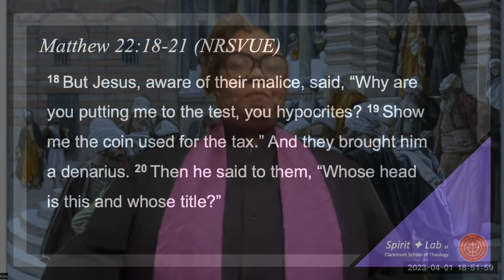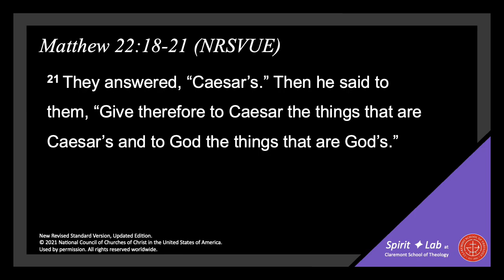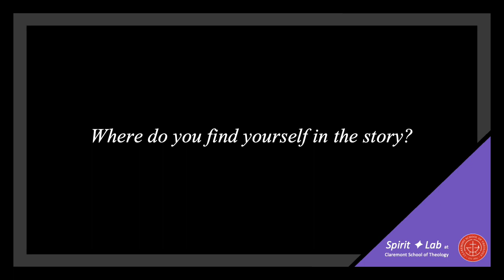Enter the Passion Series Day 3 - Risking Challenge (feat. Kift Hyunjae Lee)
Enter the Passion 2023 Holy Week Reflection Series
Tuesday - The Teaching: Risking Challenge
a reflection on Matthew 22.18-21

Jesus didn’t “lay low.” He put himself out there, vulnerable to those who might trap him, twist his words, and catch him in contradictions. But in addition to being a prophet of the Divine, Jesus was a master teacher. He didn’t turn from his calling. This week, we join Jesus from the crowds, hoping to be moved and motivated by Jesus as we seek a faithful perspective. What would we have seen? What would we hear? How would we feel? And even more importantly – what will we do now? Let’s turn to Kift Hyunjae Lee to offer us insight through his reflections.

About our presenter:
Kift Hyunjae Lee is a second-year Doctor of Philosophy, who is majoring in Spiritual Formation at CST. He leads worship for second generation Korean-Americans at Camarillo United Methodist Church.

Credits:
Adapted from “Entering the Passion of Jesus” with the gracious permission of Marcia McFee, PhD

Scripture quotations from the New Revised Standard Version, Updated Edition.

Video Contents:
00:00 - Opening Title
00:20 – Welcome, Invitation, and Introduction – Rev. Kimberly Scott
05:56 – Scripture: Matthew 22.18-21
06:13 – Reflection – Kift Hyunjae Lee